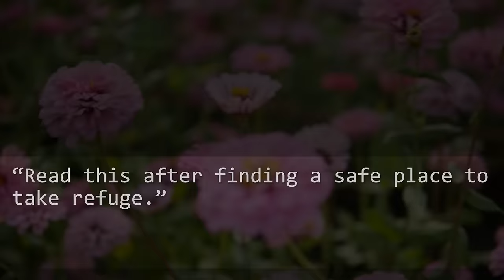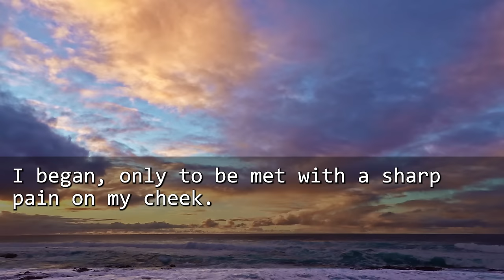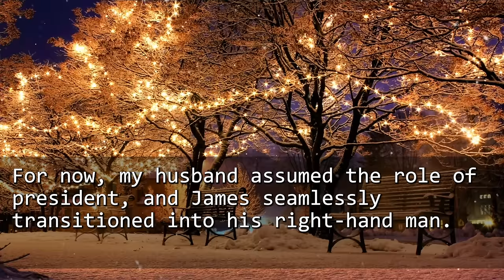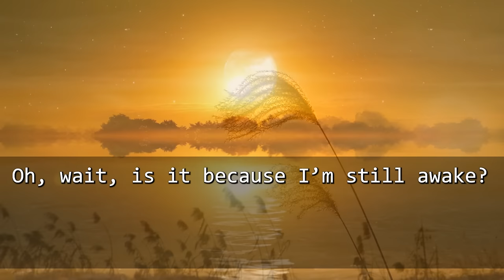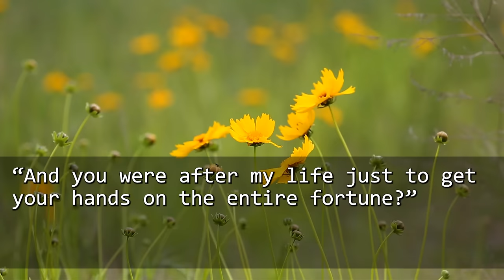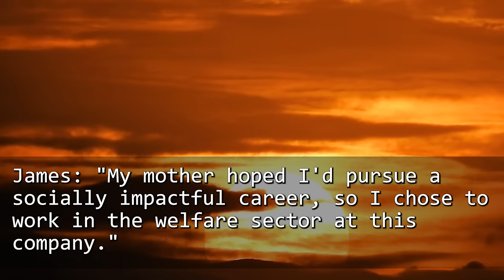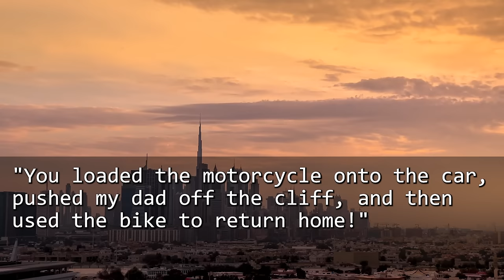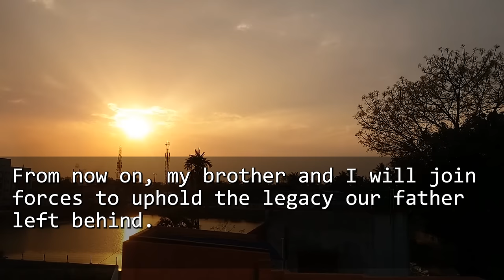A week after the death of my 75-year-old father,6keys& a letter were sent by mail with the message,